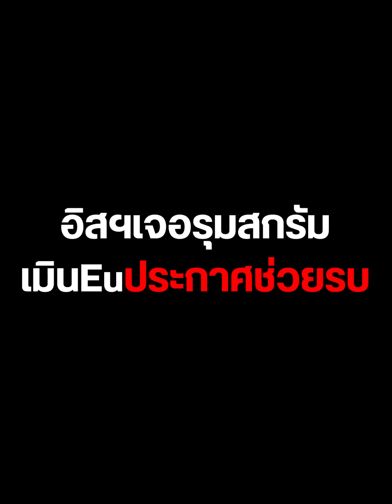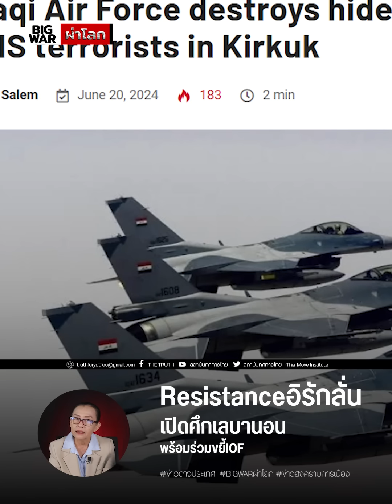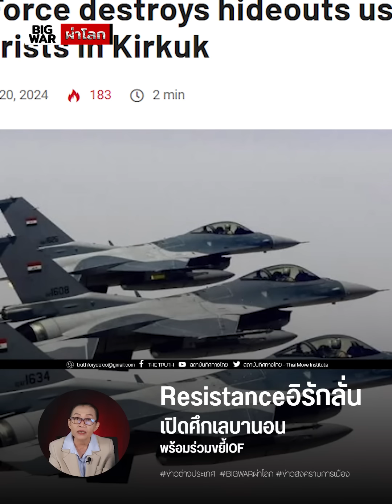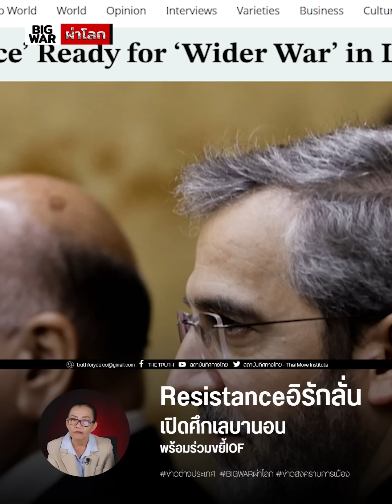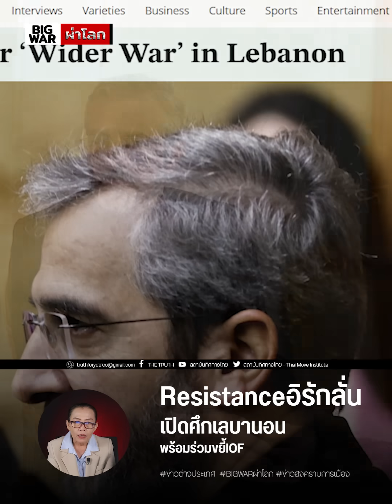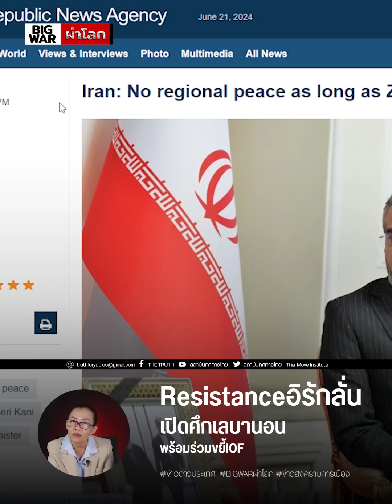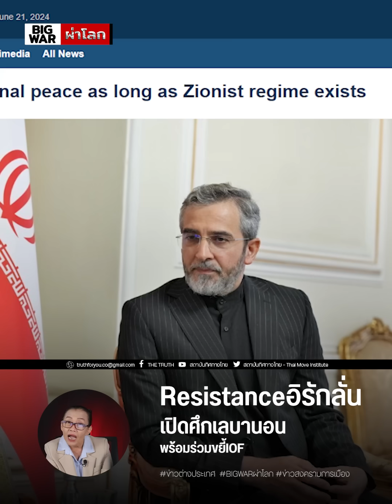Resistanceอิรักพร้อมส่งทหารร่วมฮิซฯลุยIOF!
Resistanceอิรักลั่น พร้อมส่งทหารร่วมฮิซฯ ลุยอิสราเอลเปิดศึกเลบานอน